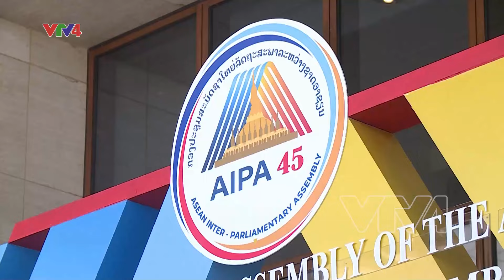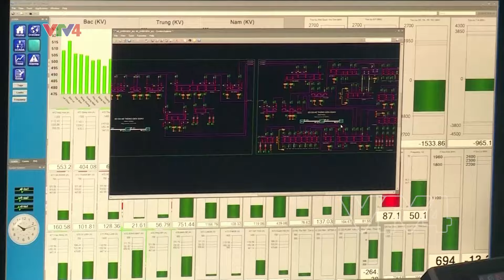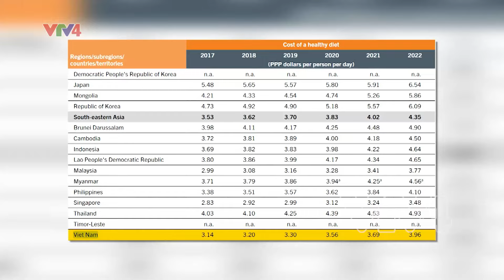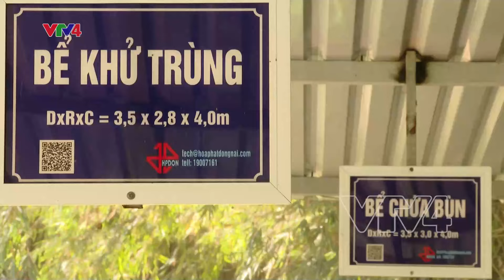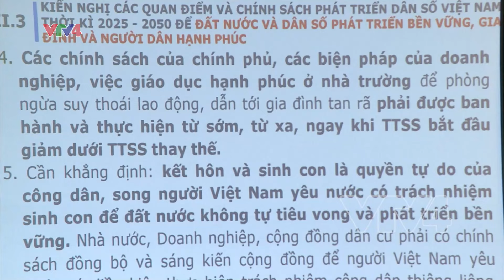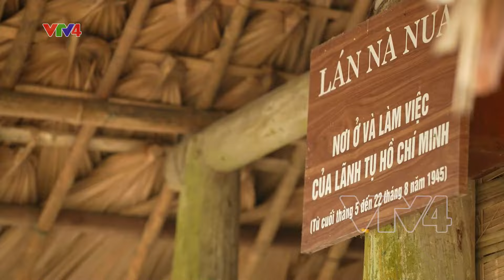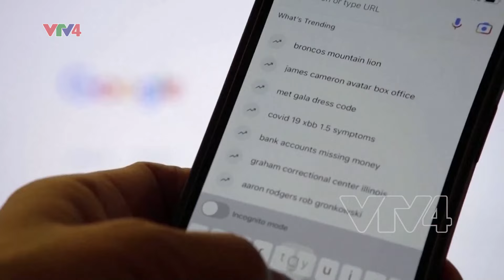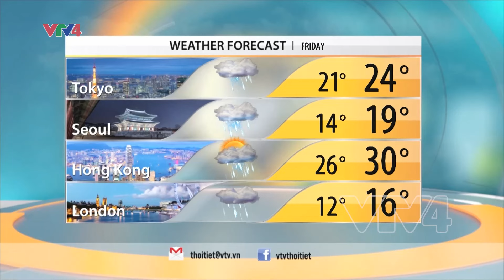VTV News 8h - 17/10/2024 | VTV4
- PM ORDERS ACCELERATION OF TRANSPORT PROJECTS IN MEKONG DELTA
- VIETNAM'S GROWTH DRIVERS TRAVELLING IN RIGHT DIRECTION
- NORTH KOREA SAYS 1.4 MILLION APPLY TO JOIN ARMY AMID TENSIONS WITH SOUTH